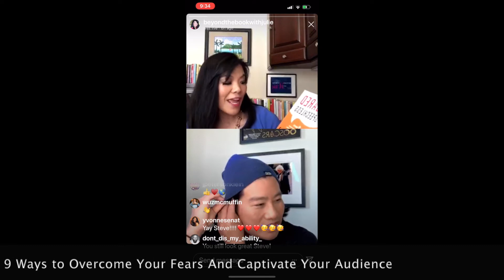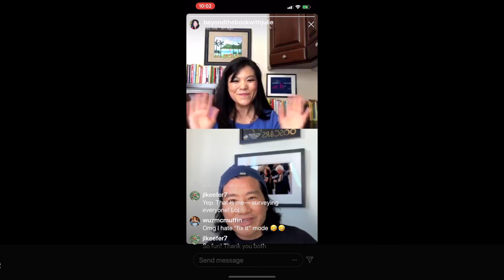IG Live: Episode 3 – Steve Rohr, Scared Speechless!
Steve Rohr is the Co-Author of Scared Speechless 9 Ways to Overcome Your Fears and Captivate Your Audience.  Steve talks about Speech and Debate as a student, how to overcome fears of even being among people in a group, and what you may not have realized about the natural tendency to have jitters before public speaking.